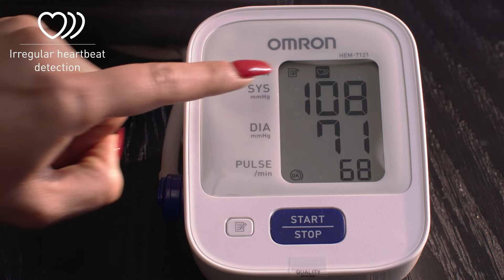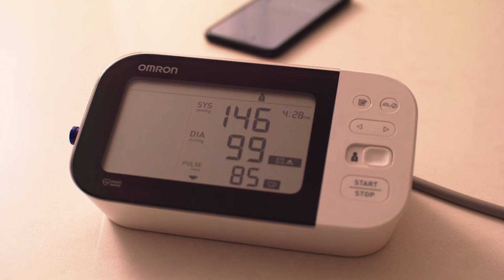What is Blood Pressure, AFIB and Irregular Heartbeat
Heart health is pivotal, and understanding the vital terms associated with it is the first step.
Today, we unravel the essence of blood pressure (BP), Atrial Fibrillation (AFIB), and Irregular Heartbeat (IHB).